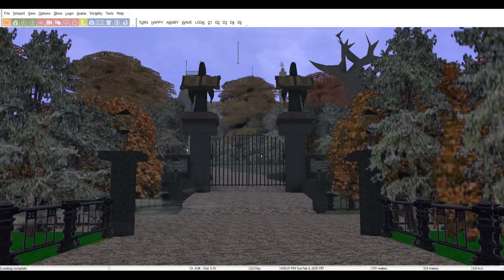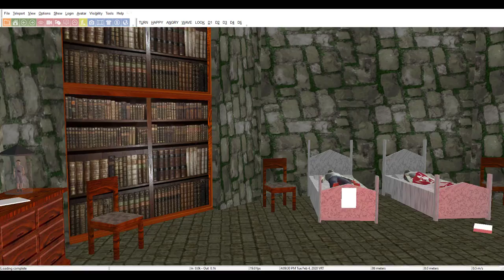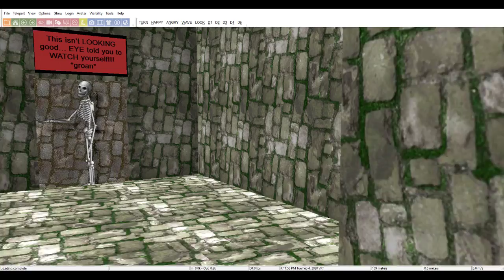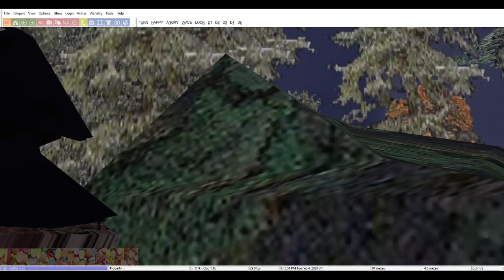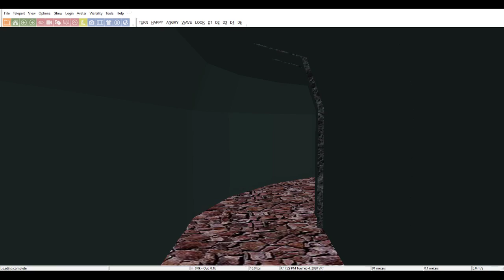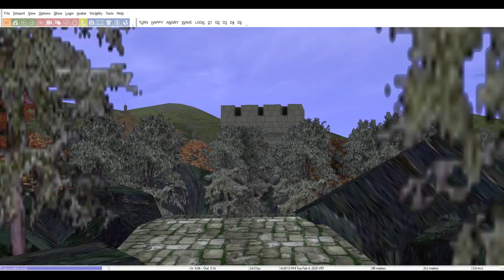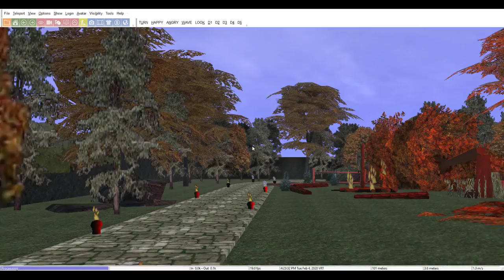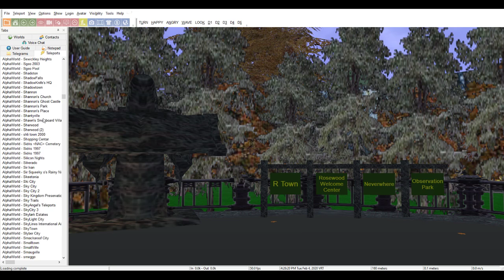ActiveWorlds Exploration - Bald Mountain Castle